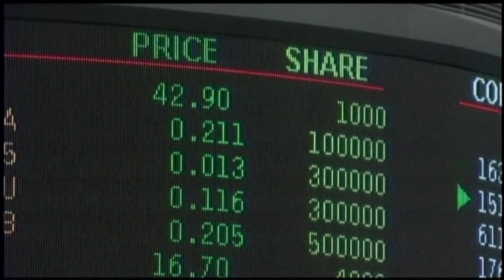How Vulnerable Is U.S. Over Europe's Economic Troubles?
European leaders must stabilize their financial system to create a stronger eurozone, President Obama said Friday, urging them to act on the growing debt crisis. Jeffrey Brown, economist Nariman Behravesh and Drew Greenblatt of Marlin Steel Wire Products discuss how Europe's economic troubles might affect U.S. economic growth.